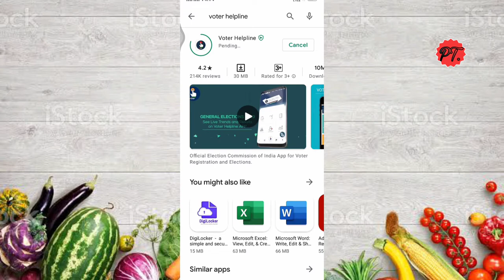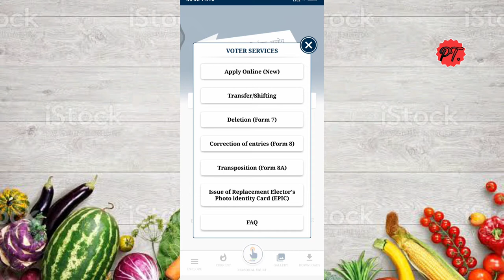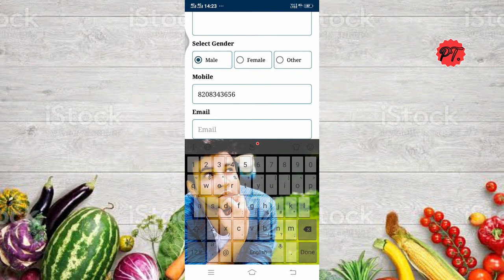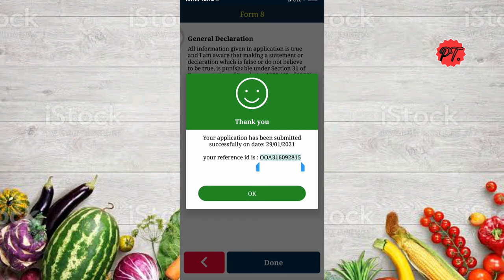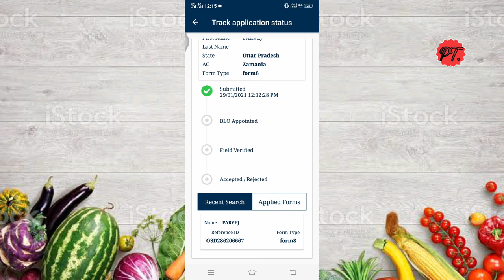Duplicate Voter card kaise Banvaye.How to apply for Duplicate voter id Card.Replacment of voterCard.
Duplicate Voter card kaise Banvaye.How to apply for Duplicate voter id Card.Replacment of voter
Card

Replacment-of-voter
Duplicat-voter-card
voter-id-card

Is video me Aap ko Aap k voter id card Replacment k baare me Btaya gaya hai k if aap ka voter card missing ho jata h ya koi Correction krane k baad aap ko Recive nhi hua hai to use Fir se kaise Mangana Hai is video me compleat process diya gaya hai.